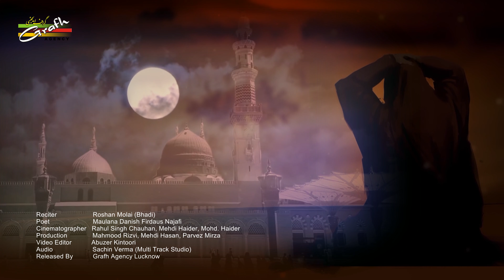Pahli Eid Aayi Hai | پہلی عید آئی ہے۔ | Roshan Molai | Maulana Danish Firdaus Najafi | New Noha 2024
Pahli Eid Aayi Hai | پہلی عید آئی ہے۔
Reciter : Roshan Molai
Poet : Maulana Danish Firdaus Najafi
Audio : Sachin Verma
Video : Rahul Singh, Mohammad Haider, Meesam Abbas
Edit : Abuzer Kintoori
Global Released & Copyright : GRAFH AGENCY Lucknow

Our Branch Office :
GRAFH AGENCY

Cameraman : Rahul Singh Chauhan, Mehdi Haider
Graphic Designer : Murtuza K. Bhurani, Syed Yasir Husain
Host & Reporter : FATIMEH LIYAKATALI Tanzania
Production Manager : Mahtab Husain & Mahmood Rizvi
Video Editor : M. Abuzer Kintoori